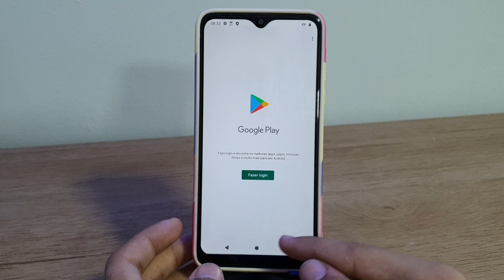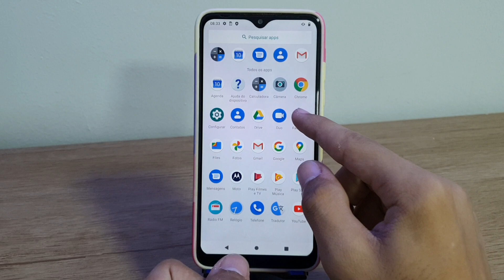Como fecha aplicativos em segundo plano no Moto one Macro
Fala pessoal!! vou mostrar como fecha aplicativos em segundo plano no Moto one Macro

★ LINK ONDE COMPRAR:
★Moto G60